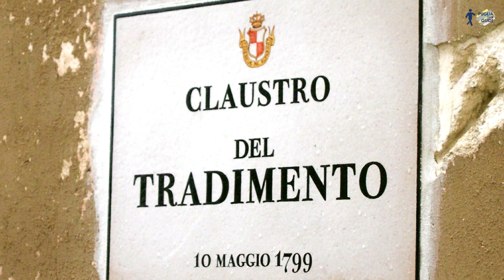Altamura: tutto in 60 secondi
Nel progetto "Tutto in 60 secondi" voglio provare a riassumere in circa un minuto (1000 caratteri) tutto ciò che c'è da sapere su ogni voce.
Ecco a voi la voce "Altamura (centro urbano)".
Se avete voglia di visitare i miei luoghi o se volete unirvi al progetto, potete contattarmi ai seguenti recapiti:

Immagini presenti nel video:
Thumbnail:
- AltamuraLive.it